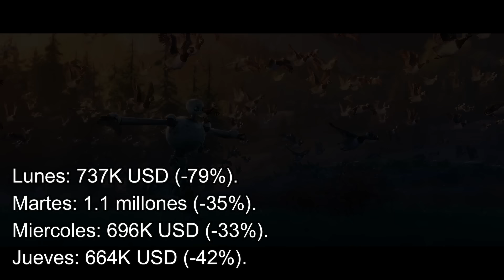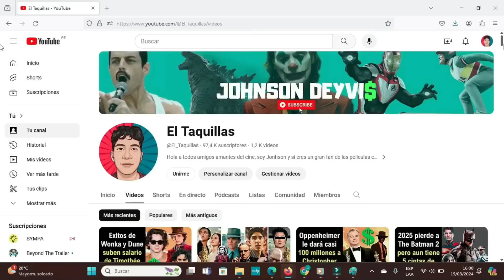Smile 2 va quedando detrás de la original en Taquilla Domestica, Robot Salvaje cruza 200M, Joker 2